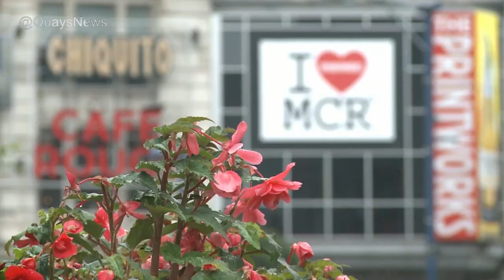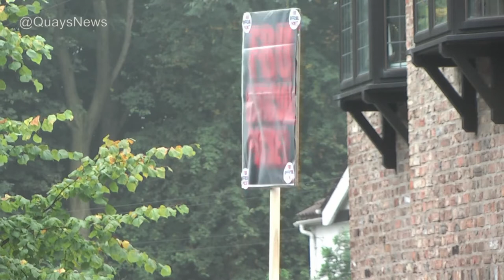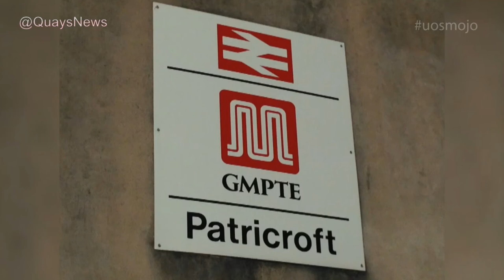Quays TV News - Fire Fighter Strikes, National Track Championships, Salford Music Festival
Welcome back to Quays TV News.

This week 1:01 Lucinda Parker looks at possible Fracking on Barton Moss and speaks to anti-fracking campaigner Bob Dennett. 3:09 15 new "super" traffic cameras targeting drivers who use bus lanes that could also be soon used for more offences. 8:47 Entertainment reporter Kate Emery attends the Salford Music Festival.

4:17 Our Quays Community reporter Daniel MacLaughlin has an in-depth report on this weeks local four hour fire fighter strikes due to ongoing disputes over pensions and retirement age changes. Including Fire Union representative Simon Hickman.

11:26 Finally Jess Foley has this weeks Sport where 11:41 Helen Rowe-Willcocks reports from the British National Track Championships.

Presented by Tiffany Sweeney,
with Daniel McLaughlin and Jess Foley.